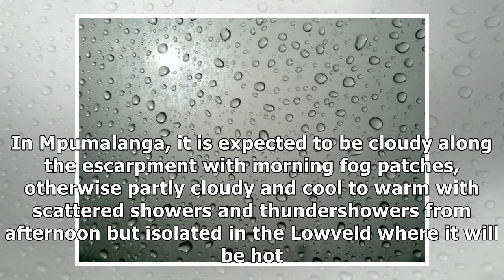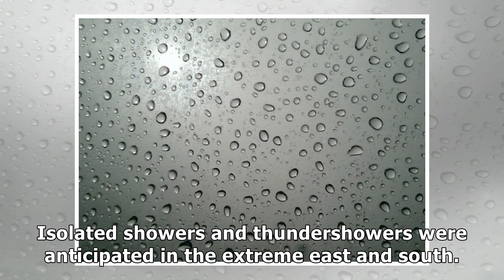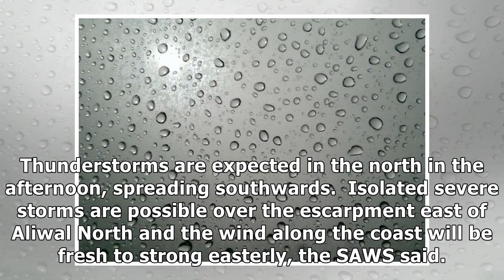Heavy rains and flooding in the forecast for Sunday, Weather Service warns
Heavy rains that can lead to localised flooding is expected along the southern and western parts of ...